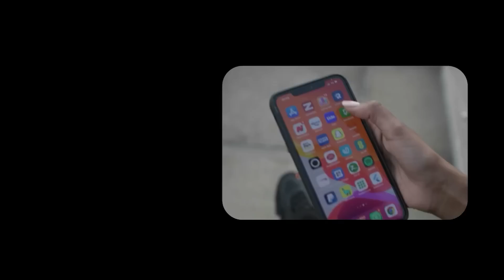Wasiir Luuqadii Ugu Adkayd Kula Hadlay Mucaaridka,xalada Gudna Ka Waramay